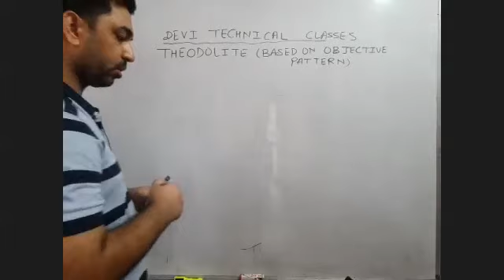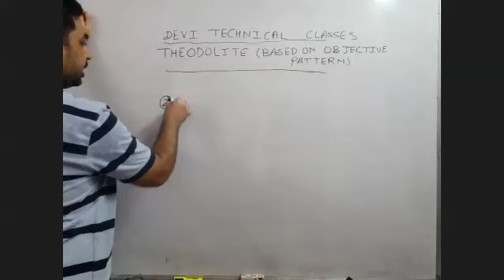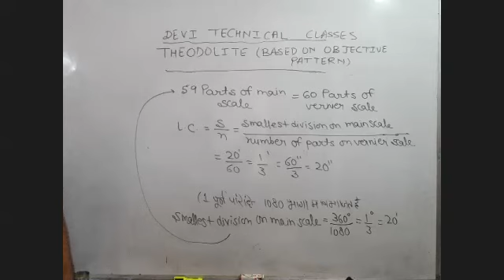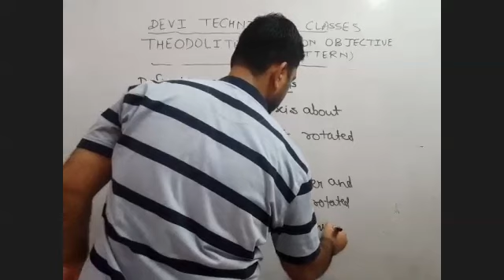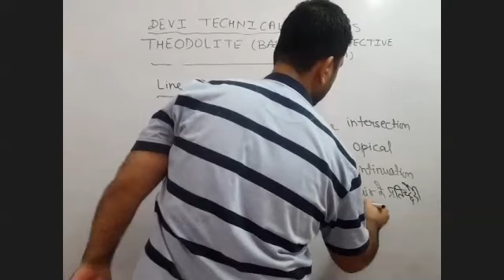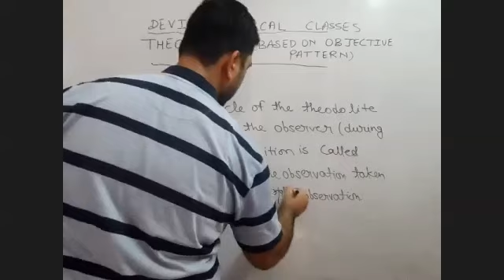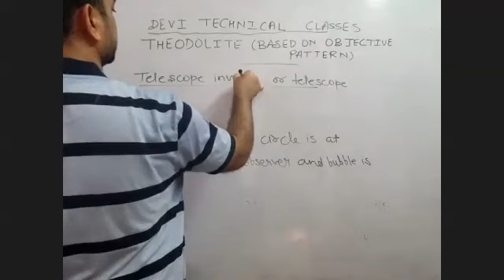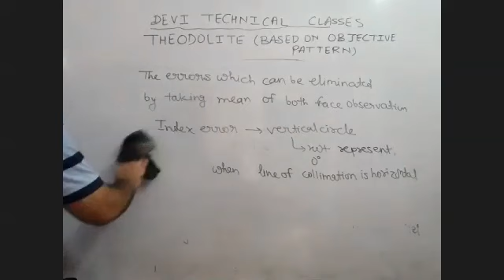survey class 13 live on zoom theodolite